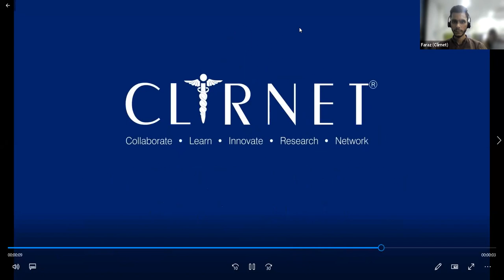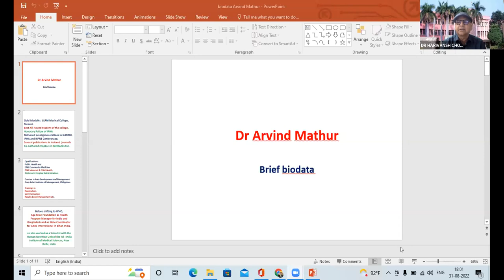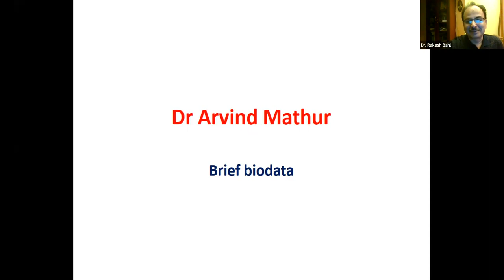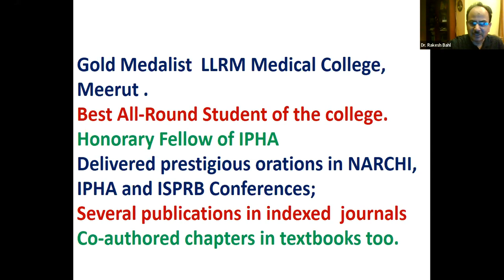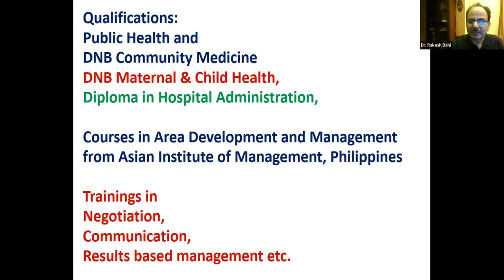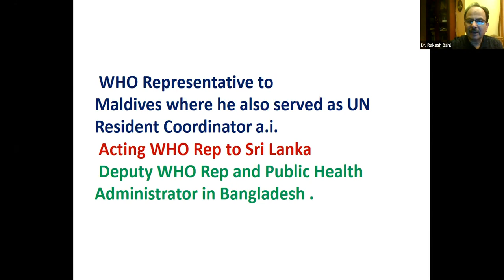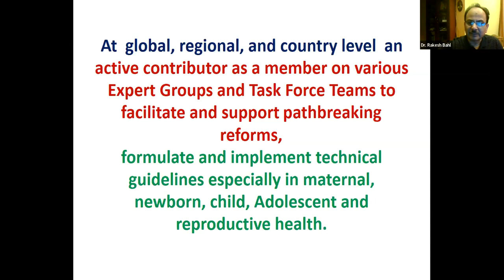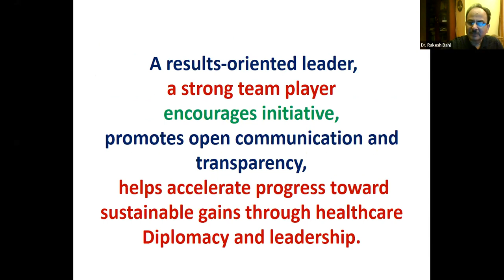Human Library Project Dr Arvind Mathur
Dr Arvind Mathur
WHO Representative to Timor-Leste